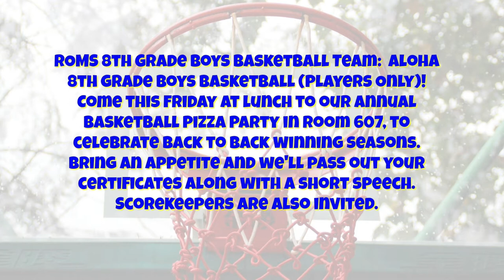Runner TV Ep. 109 Tuesday 03.13.18